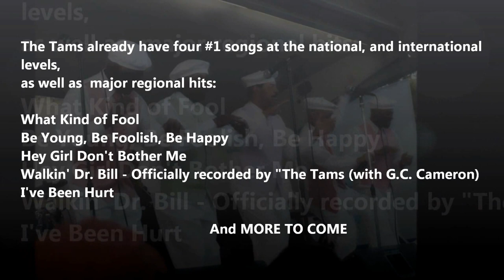The Tams "With This Ring" 2012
The Tams continue as one of the longest lasting music acts that has continued it's success with new hits to go with it's list of gold and platinum records.
The R&B success is still secondary to the SHOW The Tams put on for their fans. Add to that, the guys are compassionate not just about music, but their community.
The Tams have had four #1 songs at the national, and international levels, as well as major regional hits:

What Kind of Fool - #1 R& B / #6 Top 40 (1963) -
This was The Tams first national hit record, bringing them into the households of millions through a tremendous amount of airplay.

Be Young, Be Foolish, Be Happy - #26 Top 40 (1968) -
This song is The Tams' greatest US Chart success, selling over 1,000,000 copies and becoming their only RIAA Certified Gold Record single.

Hey Girl Don't Bother Me - Three weeks at #1 in England (1971) One of three UK chart hits for The Tams, this ABC/Dunhill records release also has the distinction of being the the #1 song of year in the UK.

Walkin' Dr. Bill - Officially recorded by "The Tams (with G.C. Cameron)," this was a duet with the former lead singer of The Spinners singing much of the lead. Charles Pope, Lil' Red Cottle and the rest of the Tams lent excellent background vocals to the song. This heavily R&B-flavored but danceable song sat at #1 for almost a month on the Rhythm-and-Beach Top 40. "Walkin' Dr. Bill was #1 in the Summer of 2000 and won "Song of the Year" at the 2000 CAMMY Awards.

I've Been Hurt - Although never on the charts, "I've Been Hurt" was most likely the biggest regional hit ever (based on sales and airplay) prior to 1980. To show the importance of regional sales and airplay, Maurice Williams and the Zodiacs have an RIAA Gold Record for Maurice's song "May I" that never made the Billboard Top 100. Many radio stations and DJs consider "I've Been Hurt" to certainly be the biggest selling and most played Tams song EVER, even though it was primarily popular in the southeast (and not recognized as a national hit by Billboard).

Their total honors include:

1 Platinum record
2 Gold Records
13 Albums
Featured in "Top of The Pops"
Featured in "Gold Mine" magazine
1986 " Beach Band of the Decade " by Beach Music Awards
1988 " Outstanding Black Musical Group" by the Atlanta Black History Awards
1992 Inducted into the Atlanta Hall of Fame
1994 Inducted in Beach Music Hall of Fame
1996 Inducted into Georgia Music Hall of Fame
1999 Recorded "Flesh and Bones" with Jimmy Buffett / Beach House on the Moon" CD
1999 Touring with Jimmy Buffett / Beach House on the Moon US tour
2000 Cammy Award Winner for "Walkin' Dr. Bill," a duet with G.C. Cameron
Bittersweet Success in England. The Tams had a separate and successful tour of the British charts. "Be Young, Be Foolish, Be Happy" made it to the UK Top 40 (#32) in 1970. The next year they had the #1 song in the UK, with a reissue of Ray Whitley's "Hey Girl Don't Bother Me." The song hit #1 on September 18, 1971 taking over from Diana Ross' hit "I'm Still Waiting," and remained there for three weeks until Rod Stewart's mega-hit "Maggie May" bumped it from the top.

The Tams' next major UK chart success was a Top 5 smash in 1987 called "There Ain't Nothing Like Shaggin." This song, featured the vocals of Joe Pope, and was released (as were all of the songs in England) by ABC/Dunhill Records. The final Tams hit in the UK was "My Baby Sure Can Shag." Unfortunately for The Tams, all of the songs released in England were under their original contract with Bill Lowrey; this meant that The Tams never received one penny of royalties for the millions of records they sold in the UK (and Europe).
The Tams appreciate the love from all our fans. Because of you, we remain one of the longest
lasting acts in music. Our legacy lives on with our classic songs and current music.

2013 Sealy Productions Charlotte, NC